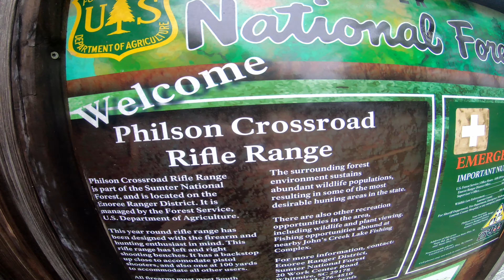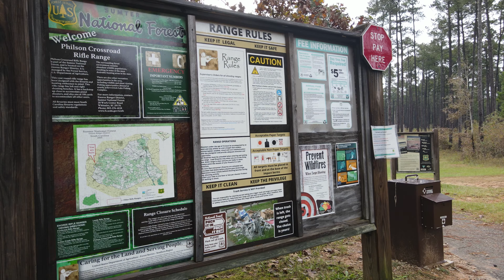Philson Crossroad Rifle Range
A quick review of the Philson Crossroad rifle range down in Sumter National Forest, SC. This range has a $5 per user fee, and is open 7 days a week 8am to 4:30pm year round; With the exception of being closed on Tuesday and Thursday from 8am to 9:30am for range maintenance.
Make sure to check it out if you're ever in the area! You can search Rifle Range, Philson Rd, Whitmire, SC 29178 for directions on how to get there.